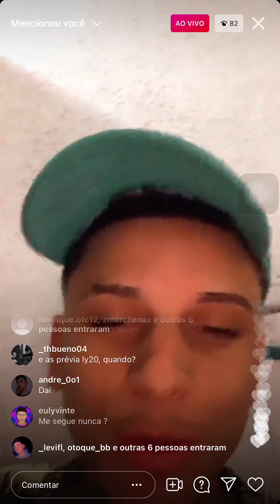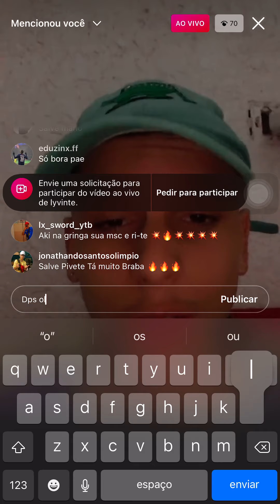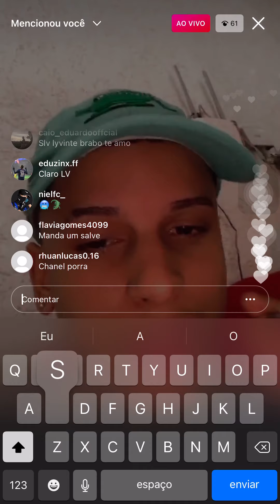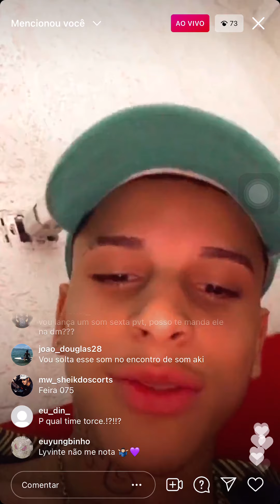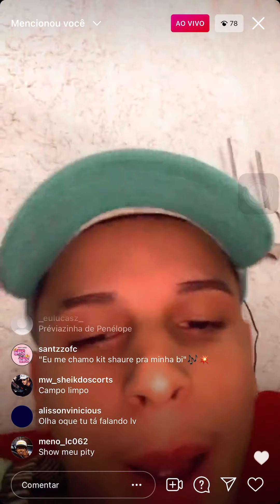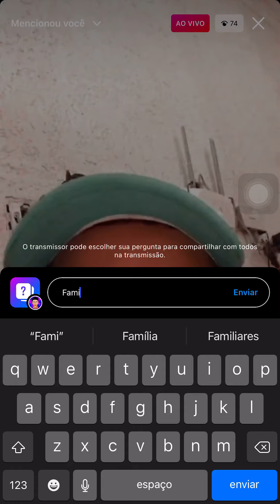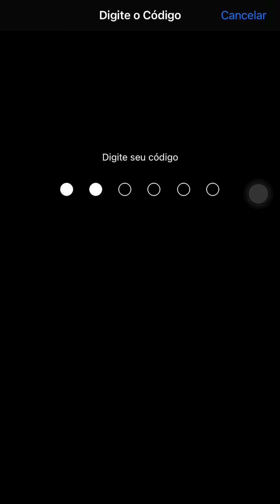Lyvinte lançamento 3 em 3 dia ??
SIGAMOS NO INSTAGRAM
Artista: @lyvinte
Fã clube: @eulyvinte